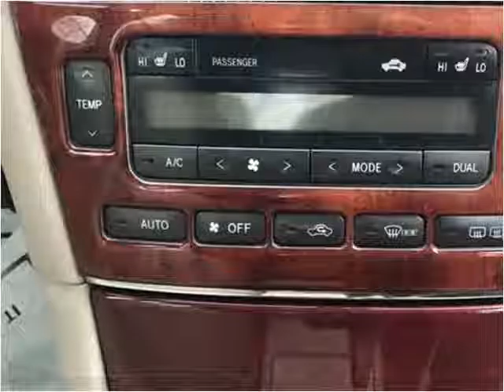2003 Lexus ES 300 Used Cars Gloucester City NJ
This 2003 Lexus ES 300 is available from C.W. Clarke Auto.